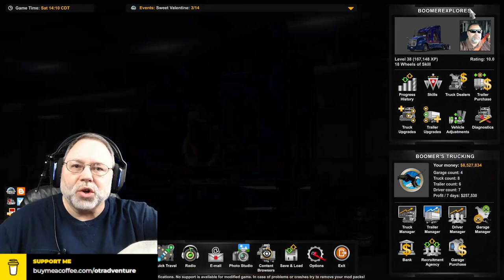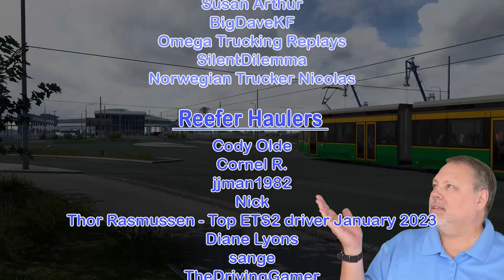Exploring San Antonio, Texas DLC in American Truck Simulator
This is a continuation of the Exploring Texas series, and today we're exploring San Antonio in the Texas DLC for American Truck Simulator!

And we're going to be hauling a load for the Sweet Valentines World of Trucks event.

There's some great Texas scenery here, so enjoy! There will be more of this exploring series coming up.

Mods List & Sequence:

Tire sounds by Kriechbaum (Not Steam but is from SCS Forums)
Improved sounds by Kriechbaum (Not Steam but is from SCS Forums)
Interior Noise Mod by Zeemods (Not Steam; Zeemods direct)
GPS Voice Mod by Zeemods (Not Steam; Zeemods direct)
Train & Crossing Sound mod by Zeemods (Not Steam; Zeemods direct)
Realistic Rain by Darkcapitain
Real World Billboards by ExtraNoise
Municipal Police Traffic Pack by gabenz88
Accessory Parts for SCS Trucks by Mohegan13
Intermittent Long Freight Trains by Eddie Yantz
Realistic Vehicle Colours (ATS) by CountVlad
SiSL's Trailer Pack Addon: SCS Replacement by SiSL
SiSL's Trailer Pack USA by SiSL
Custom Boomer's Trucknado Transport Trailer VTC skins pack mod by Truckerking2010
Custom Boomer's Trucknado Transport Custom VTC Truck skins pack mod by Truckerking2010
Custom Boomer's Trucknado Transport VTC Truck skins pack mod by Truckerking2010
Kenworth T680 Next Gen Lite by WARRYOR3D

**Non-Steam Mods:**

Kriechbaum mods:
Improved sounds by Kriechbaum
Tire sounds by Kriechbaum

Here is a stand a lone link to all the ATS mods we run in our Discord Convoys  (Thank you TripplExN)

MY PC SPECS:

16 GB RAM
NVIDIA GeForce RTX 2070 video card with 8 GB RAM

GAMING GEAR:

Logitech G923 Steering Wheel & Pedals:

USB Gearshift Knob from a Man Truck